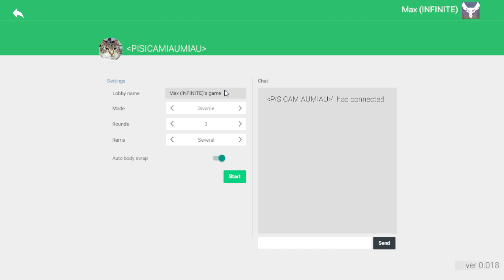Sot si Sotie! DIVORT EXTREM! Max si Pisica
Nu uitati sa lasati un LIKE daca va place si vreti sa va mai prezint joculete noI!